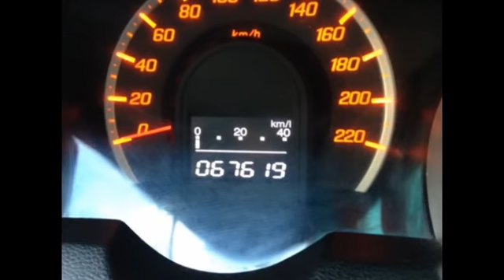Dijual Honda Jazz Rs th 2010 warna hitam Manual Samarinda HP;0852.4690.2754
Dijual Honda Jazz Rs th 2010 warna hitam km 60 ribuan kondisi siap pakai bawaan nyaman empuk suara mesin halus body mulus harga 157jt/Nego Berminat Silahkan Liat Mobilnya Posisi Samarinda Kalimantan Timur TLP;(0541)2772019 HP;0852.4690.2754 PINBB;7CF8533C